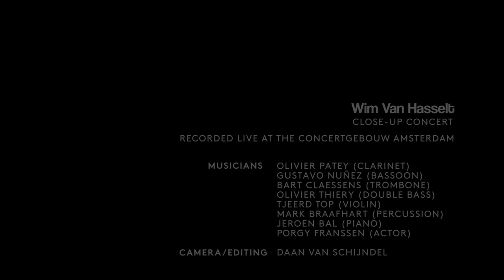Wim Van Hasselt Close Up Concert May 6, 2014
credits:

Wim Van Hasselt, Olivier Patey, Gustavo Nunez, Bart Claessens, Olivier Thiery, Tjeerd Top, Mark Braafhart, Jeroen Bal - Musicians
Porgy Franssen - Actor
Daan van Schijndel - Camera/editing
Live Recording - Concertgebouw Amsterdam